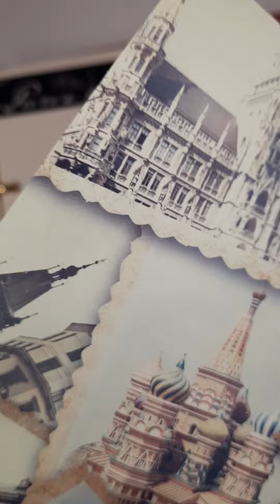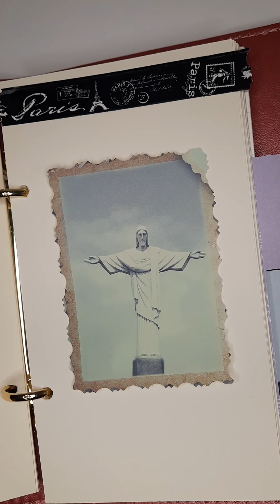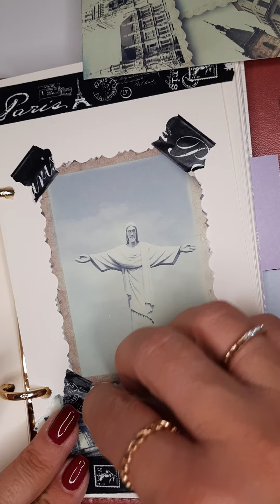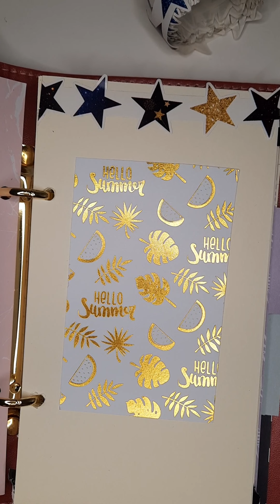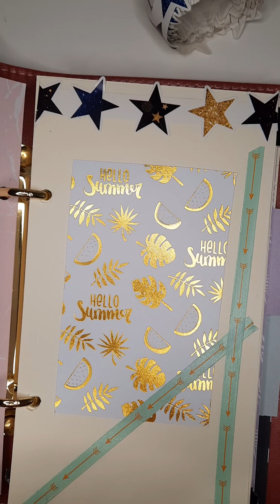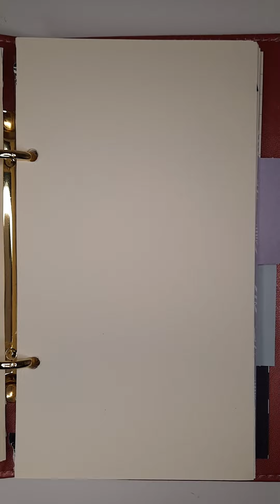asmr asmrsounds asmrvideo scrapbooking diy notalking notalkingasmr